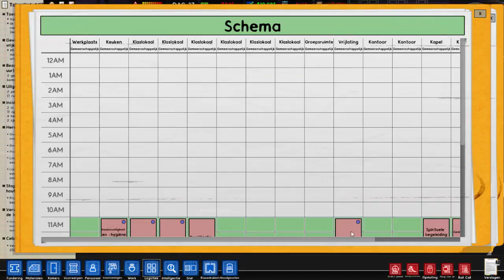Meer geld Prison Architect